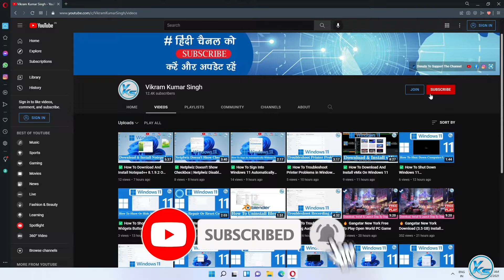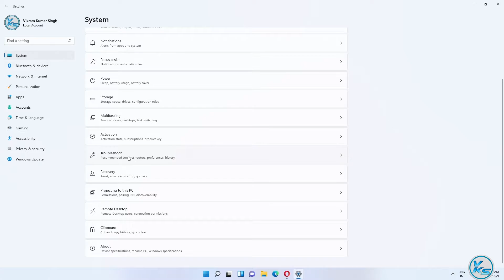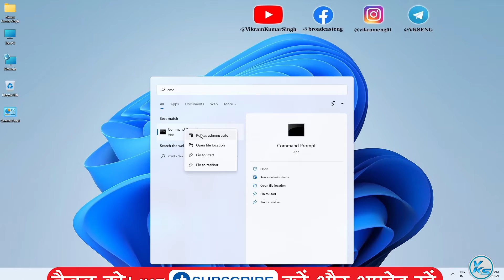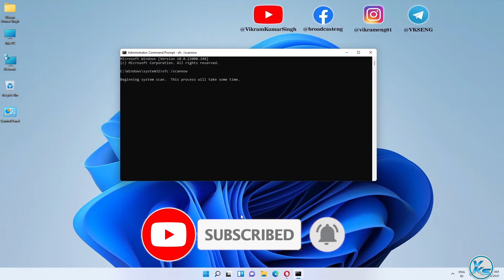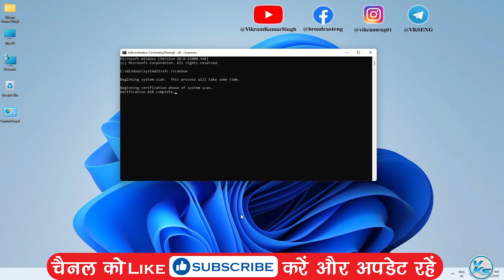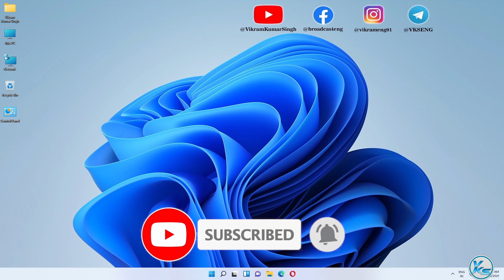✅ How To Fix Any Windows Update Error On Windows 11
In This Tutorial, I will be Showing You ✅ How To Fix Any Windows Update Error On Windows 11 | windows 11 me windows update error kaise fix kare | विंडोज 11 पर किसी भी विंडोज अपडेट त्रुटि को कैसे ठीक करें
🔗LINK'S MENTIONED🔗

Command Used:
sfc /scannow

Useless Tags :
windows 11 me windows update error kaise fix kare